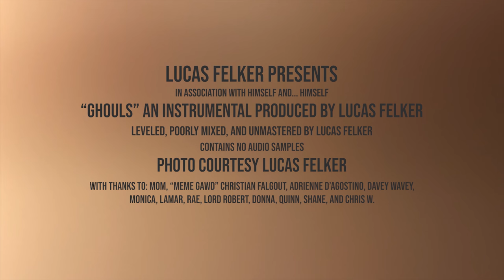"Ghouls" | Prod. by Lucas Felker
[FREE] Juice WRLD Type Beat | "Ghouls" | Prod. by Lucas Felker

This beat is free for non-profit only and must be purchased if used for commercial purposes. If you would like to use this track in any of your videos, all I ask is that you credit the producer(s) either in the title, or in the description. Thank you.